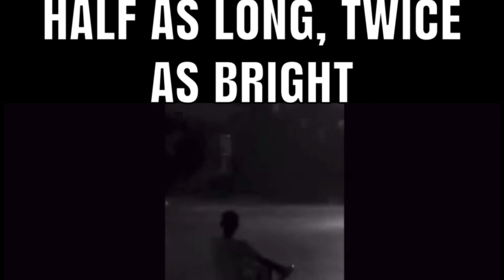The Infamous 2 soundtrack got me like: